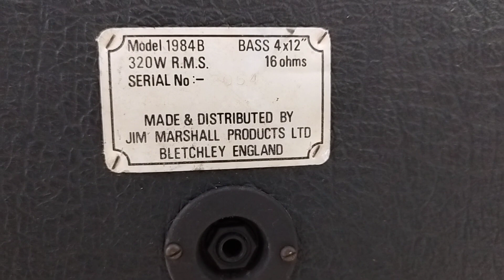MARSHALL JCM 800 BASS SERIES CABINET B 4X12 ORIGINAL VINTAGE 1980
DAPAT DIPESAN DISINI,👇
SOPHEE: RYANMUSIK
TOKO PEDIA: RYAN MUSIK19